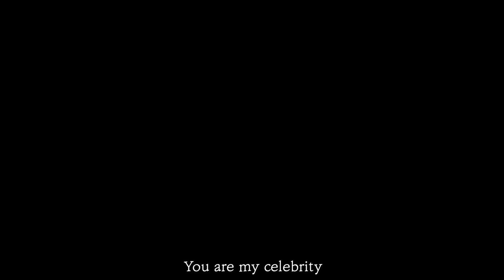[기타/피아노커버] Celebrity - 아이유(IU) Band Ver. Cover 커버 「Guitar Cover 」「Piano Cover」 by기피듀오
안녕하세요. 기피듀오 입니다 :)
이번 커버 영상은 어제 발매된 아이유의 5집 정규앨범 선공개 곡 Celebrity 입니다!
원곡의 일렉트로닉 사운드와는 다르게 밴드 느낌으로 편곡해 봤습니다ㅎㅎ

기피듀오 카카오플러스친구 @기피듀오